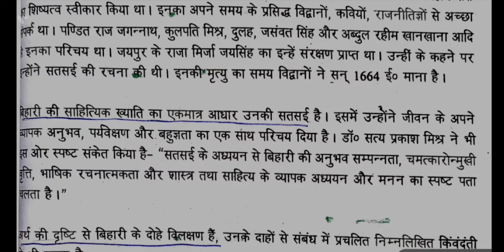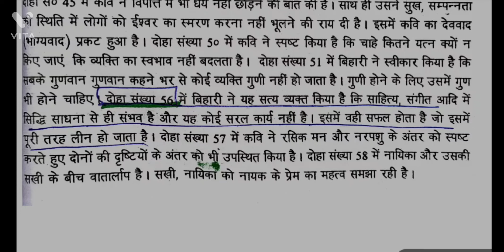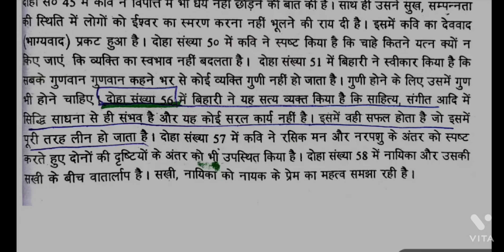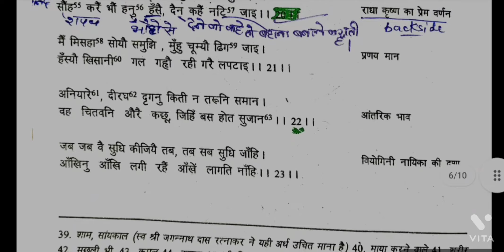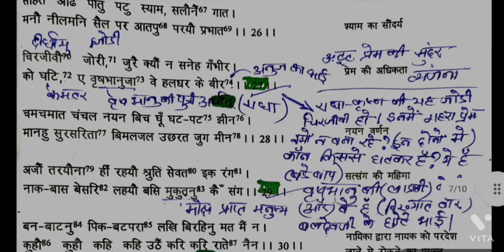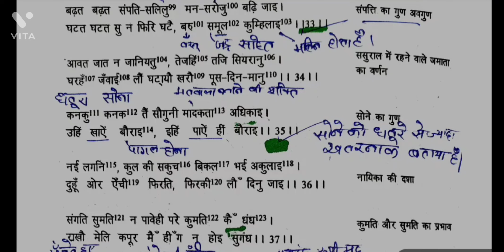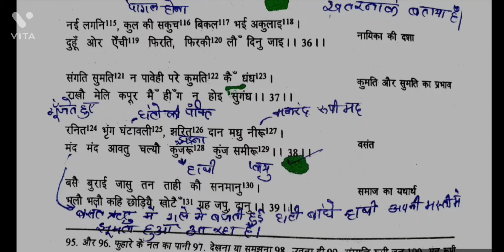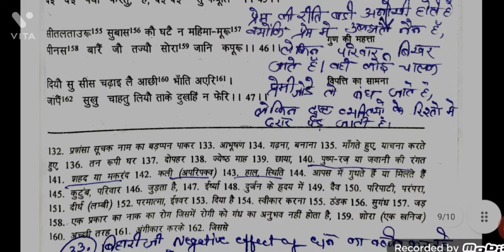कवि "बिहारी" के पदों की व्याख्या